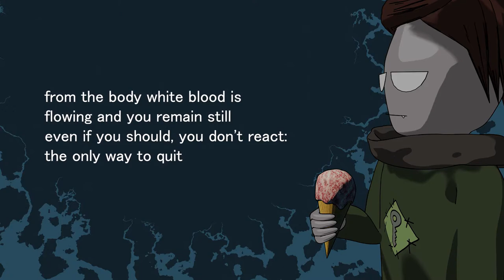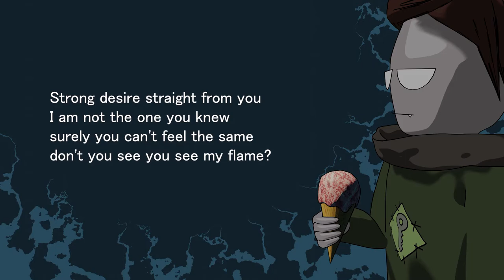【Fukase】 Ice Cream 【Vocaloid Original Song】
Lyrics:

Someone playing with a kite is
free to run in free delight but
tease, shock, stroke what's in his view
little kite high never flew
check the clock, maintain the pace
is the clock the one who chases
find the answer, save the day
try to smile and let it stay

Ice-cream, bloody cream hit by the sun is
melting on the street and by the time you start
dreaming find a seat, and rest while you can;
and rest while you can.

All the cream is dripping but
you will get no pleasure from it
there's a person missing but
you don't want to chill his dream
from the body white blood is
flowing and you remain still
even if you should, you don't react:
the only way to quit

Toss the toy: it's hurting me
mind in tilt when I see it, I
will pass out unless you stop
all this madness, I cannot.
Strong desire straight from you
I am not the one you knew
surely you can't feel the same
don't you see you see my flame?

Spring is here it's time to bloom
you can come to see my tomb
I'm alive but not for long
maybe I did something wrong
you changed skin that I can tell
I hope that you saw me well
I have waited months for this, now
please I want to finish my